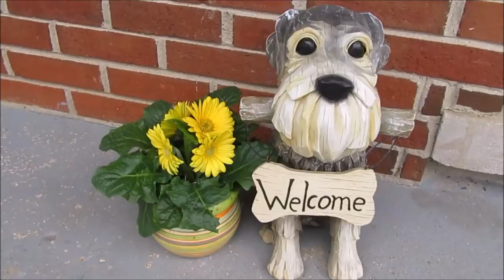Schnauzers Try Dehydrated Green Beans | Packing For Our Move | Dog Mom Life